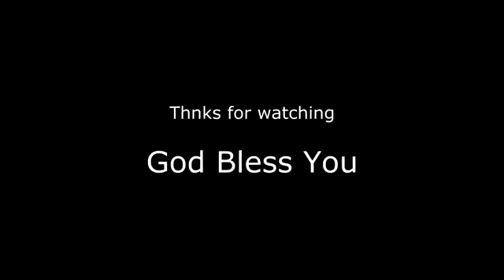Tamil Christian Worship 2019 / K.Srinath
Tamil Christian praise and worship by K.Srinath
Keyboard by King David
'தங்கள் பரிபூரண சந்தோஷத்தினாலே மிகுந்த உதாரத்துவமாய்க் கொடுத்தார்கள்-.